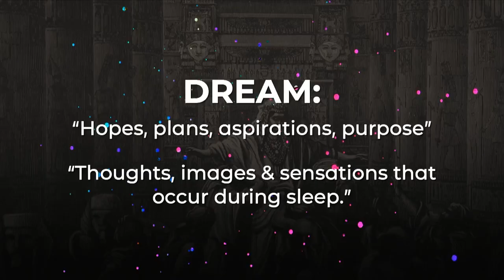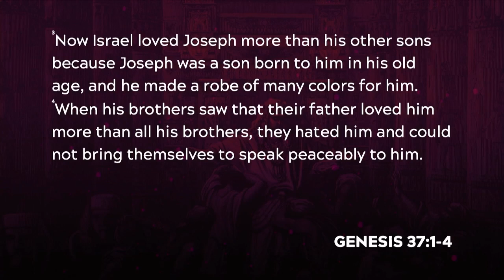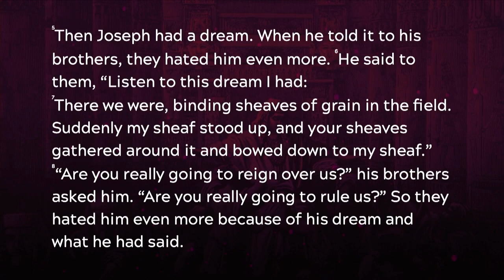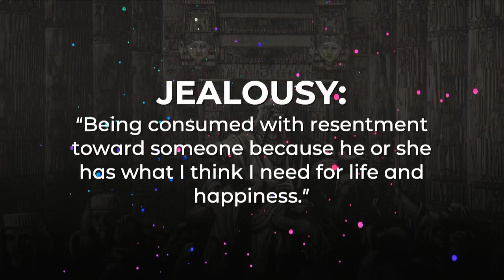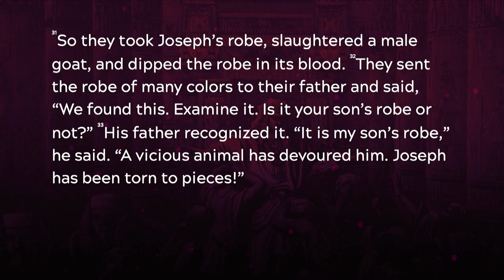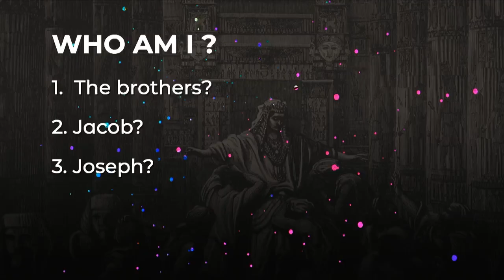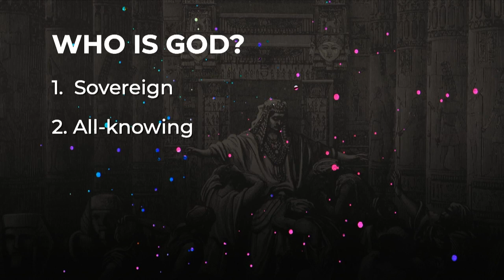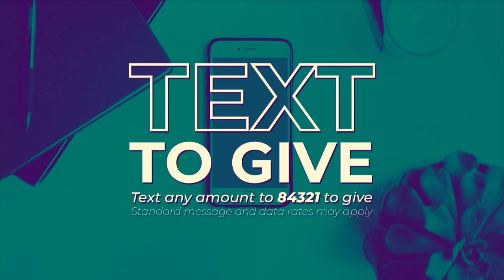Technicolor Dreamcoat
God's plan can not be stopped.